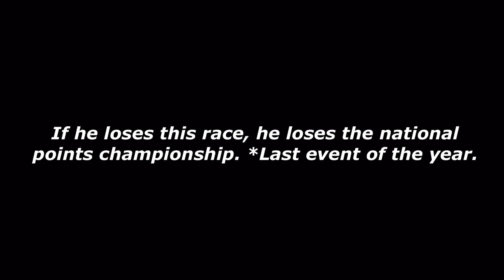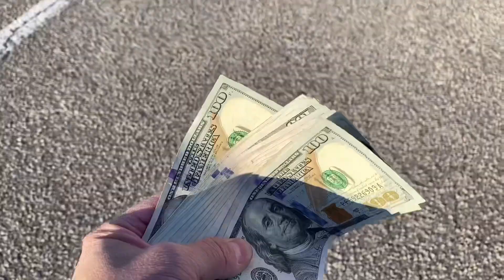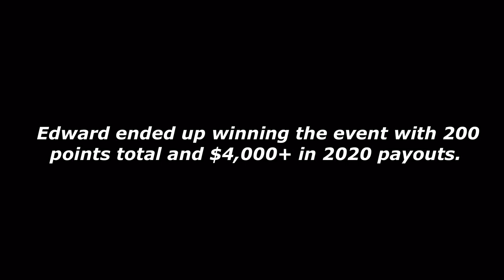Budget built Honda dominates the entire season! IFO racer feature, Edward Brown!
"Over $7k won in 1.5 years since the combo was put together.
Still the same engine ($500), trans ($400), turbo kit ($1950). everything. YES, you can budget race, have a LOT of fun, travel, and sometimes even win." - Edward Brown

Instagram.com/importfaceoffofficial
Facebook.com/ImportFaceOff

National IFO schedule (subject to change)
1/24/21 - Chandler, AZ (Phoenix area)
1/31 - Gainesville, FL
2/21 - Bakersfield, CA
2/28 - Baytown, TX (Houston area)
3/7 - Ennis, TX (Dallas area)
3/14 - Palm Beach, FL
3/14 - Las Vegas, NV
3/21 - Noble, OK (OKC area)
3/21 - Rising Sun, MD
3/28 - Atco, NJ
3/28 - Tucson, AZ
4/11 - Rockingham, NC (Charlotte area)
4/11 - Madison, IL (St. Louis area)
4/18 - Hebron, OH (Columbus area)
4/25 - Belle Rose, LA
4/25 - Topeka, KS
5/2 - Morocco, IN (Chicago area)
5/16 - Epping, NH (Boston area)
5/23 - Kent, WA (Seattle area)
5/30 - Woodburn, OR (Portland area)
6/6 - Tulsa, Ok
6/6 - West Lebanon, NY (Albany area)
6/13 - West Salem, OH (Cleveland area)
TBD  - Eagle, ID (Boise area)
8/29 - Kent, WA (Seattle area)
9/5 - Hebron, OH (Columbus area)
9/19 - Madison, IL (St. Louis area)
9/19 - Bakersfield, CA
10/3 - Epping, NH (Boston area)
10/10 - West Lebanon Valley, NY (Albany area)
10/10 - Baytown, TX (Houston area)
10/17 - Morocco, IN (Chicago area)
10/24 - Tucson, AZ
11/7 - Ennis, TX (Dallas area)
11/14 - Baton Rouge, LA
12/12 - Las Vegas, NV ⁣